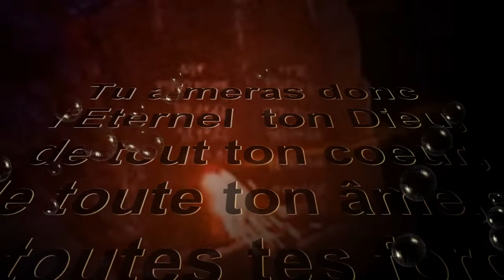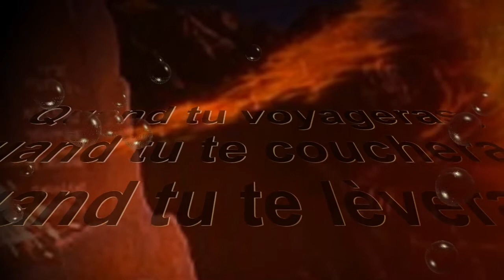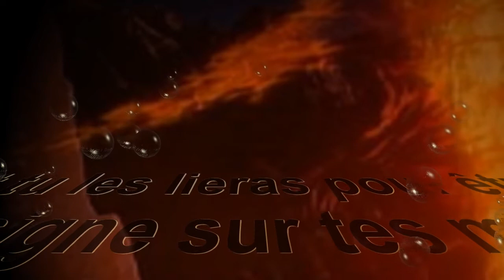TU AIMERAS l’ÉTERNEL ton D.IEU 🕎🛐✝️🔯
Fichier vidéo partagé de eternelmonberger.
_*Ecoute, Israël, l'Éternel notre Dieu est le seul Éternel. Tu aimeras donc l'Éternel ton Dieu de tout ton cœur, de toute ton âme, et de toutes tes forces. Et ces paroles que je te commande aujourd'hui seront en ton cœur. Tu les enseigneras soigneusement à tes enfants, et tu t'en entretiendras quand tu demeureras en ta maison, quand tu voyageras, quand tu te coucheras, et quand tu te lèveras. Et tu les lieras pour être un signe sur tes mains, et elles seront comme des fronteaux entre tes yeux. Tu les écriras aussi sur les poteaux de ta maison, et sur tes portes_*.Deutéronome 6:4-9